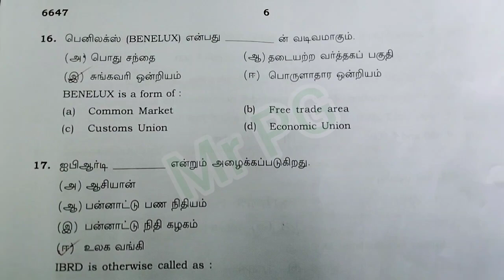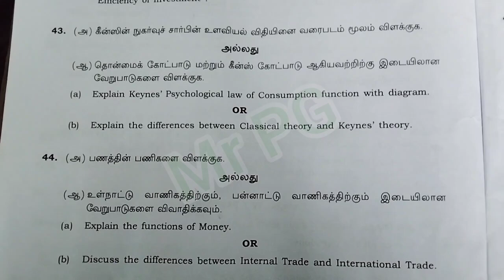12th Economics Public Exam Original Question paper and answer key 2023